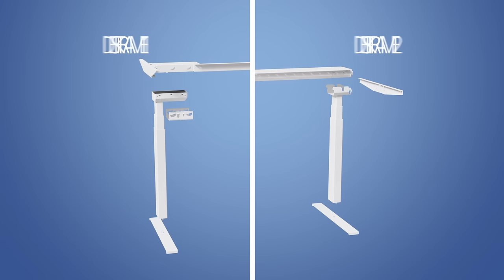Click-on Feet for Desk Frame 1 and 2: Snap and you're done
Just when you thought our Desk Frames could not get simpler or faster to assemble, we have made it even easier with a click-on system for desk feet that forms a rock-solid base for your sit-stand desk.

The Click-on Feet are the icing on the cake of an already super-streamlined and easy to perform assembly process and the perfect accompaniment to our range of DL PLUS™ High-speed lifting columns.

They are also ideal for both our full-frame solutions Desk Frame 1 and Desk Frame 2. The only screws you need are the ones attaching the tabletop. The rest is just ‘kick’ gently and ‘click’ – and your desk is ready. The fast and easy way to attach a rock-solid base to your new sit-stand desk.